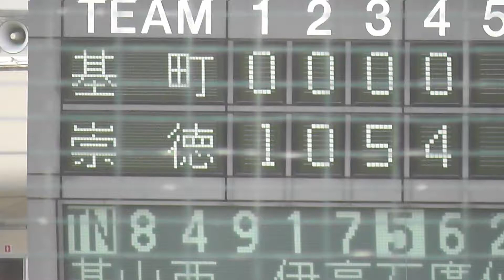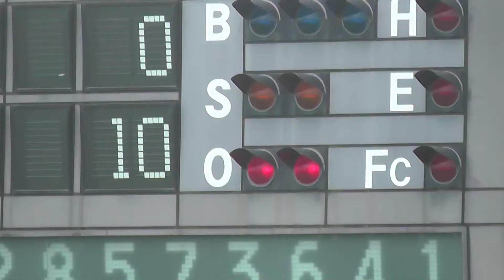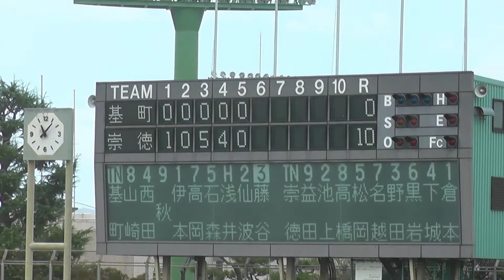180825 motomachi vs soutoku No4